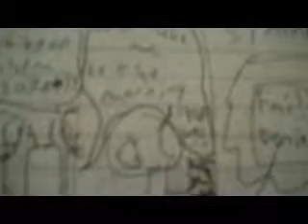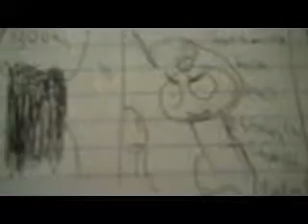Greeny Phatom Comics - Erasing Is Asia!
This had been taken from Greeny Phatom Comics #1.